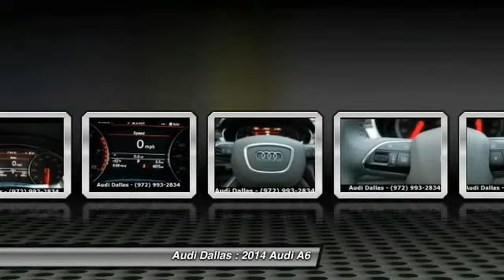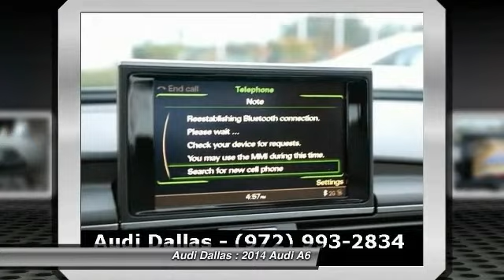2014 Audi A6 Fort Worth,Certified Audis,Pre-Owned Audis,PreOwned Audis,Magna Elite Dealer EN149172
2014 Audi A6 3.0T Premium Plus

Audi Dallas
5033 Lemmon Avenue